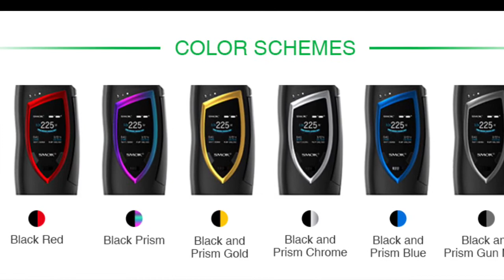Smok Devilkin mod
Johnny clouds A1A Vapors Smok Devilkin first impressions.